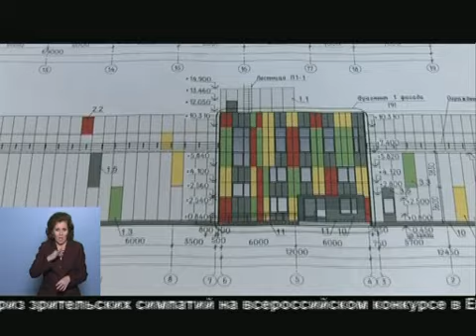Утренний выпуск Новости 10 октября 2013 г.